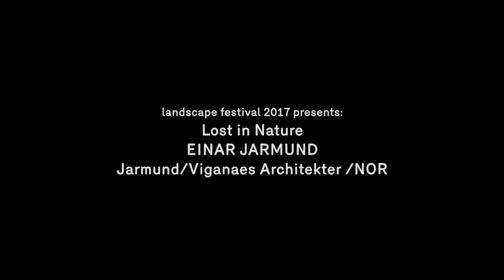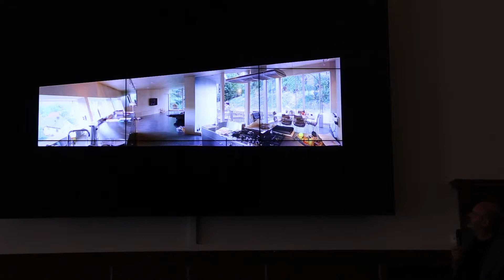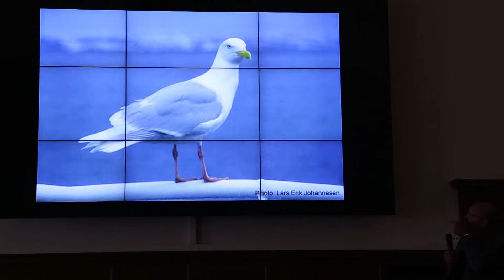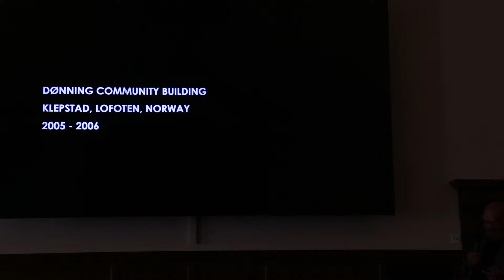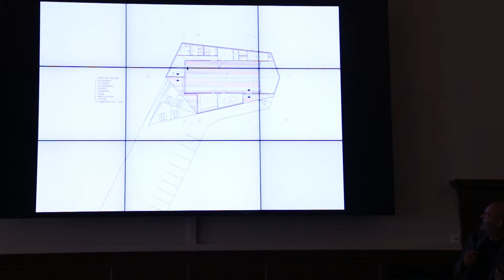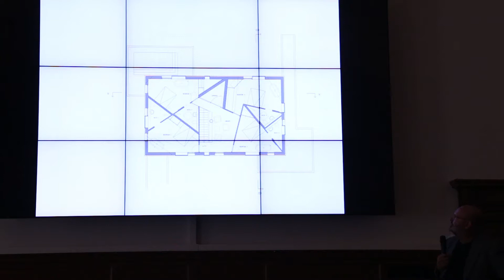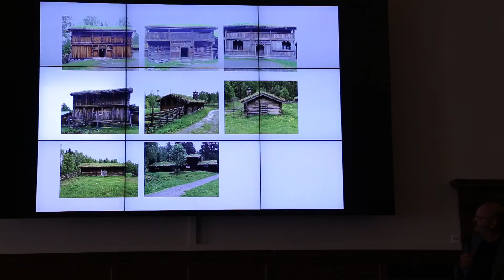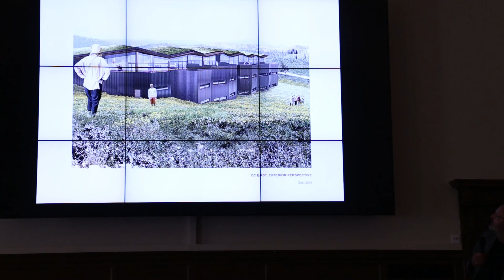Einar Jarmund / Mezinárodní konference ARTSCAPE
ARTSCAPE
MEZINÁRODNÍ KONFERENCE

Téma:
Umělecké a architektonické intervence do krajiny a veřejného prostoru na Islandu, Norsku a v České republice.

Konference se konala v Plzni v rámci LANDSCAPE FESTIVALU PLZEŇ 2017 dne 11. září 2017.

přednášejicí: EINAR JARMUND / Jarmund & Vigsnæs Arkitekter

Jarmund/Vigsnæs je architektonická kancelář se sídlem v Oslo, kterou vedou Einar Jarmund, Håkon Vigsnæs and Alessandra Kosberg. Jarmund a Vigsnæs se narodili roku 1962 v Olso a vystudovali na škole architektury v Oslo (1987 a 1989). Vigsnæs strávil rok studiem na Architectural Association v Londýně a poté prací u Sverre Fehna. Jarmund získal magisterský titul na University of Washington v Seattle. Oba architekti působili na školách v Oslo a Bergen. Po ukončení výuky a provozování vlastní praxe založili v roce 1995 v Oslo společnou kancelář. Alessandra Kosberg se narodila roku 1967 v Oslo a vystudovala na škole architektury v Oslo (1995). V roce 1997 se připojila ke kanceláři JVA a 2004 se stala jedním ze tří společníků.

LANDSCAPE FESTIVAL PLZEŇ 2017

► Oficial Hashtags/